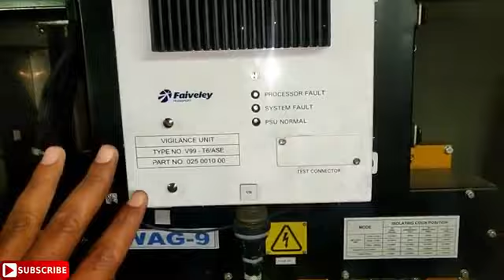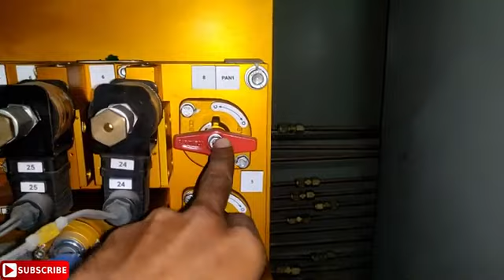wag9 लोको का न्यूमेटिक पैनल🚂🚂🚂🚂🚂🚂🚂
wag9hh pneumetic panel
pneumetic panel
loco information